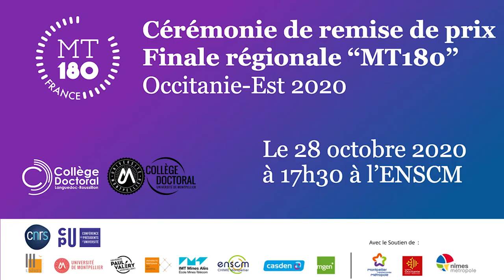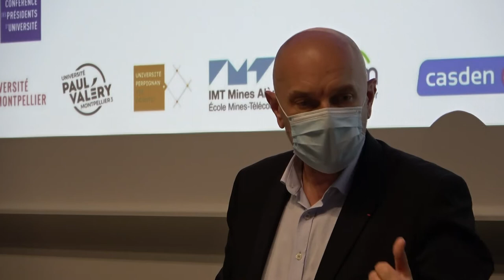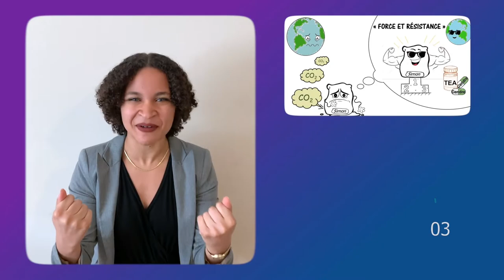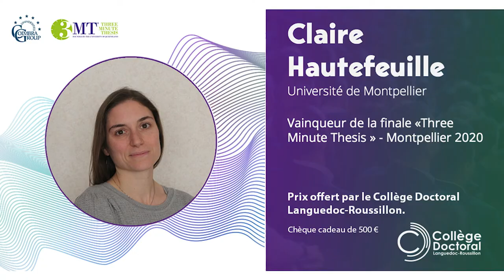La cérémonie du MT180 en mode 2020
Le 28 octobre à l'ENSCM, les lauréat.e.s du concours Ma thèse en 180 secondes ont enfin pu savourer leur victoire, devant un public restreint mais avec une retransmission en direct. Une cérémonie organisée par les deux collèges doctoraux et la délégation régionale Occitanie Est du CNRS, organisateurs du concours. Le 25 mars dernier, en plein confinement, Déborah Faucon (UM), Rachel Reiver (IMT Mines Alès), Flo Sordes (Universités de Nîmes) et Mohamad Alarab (UM) étaient sortis vainqueurs de cette finale organisée en streaming.